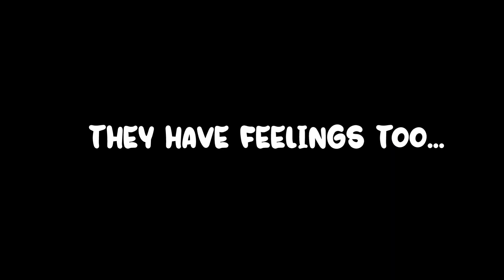Golu Puchki Aur Granny Sad MUSIC VIDEO 🥺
granny game,
granny game funny moments,
granny funny video,
granny new game
granny remake
gulli bulli